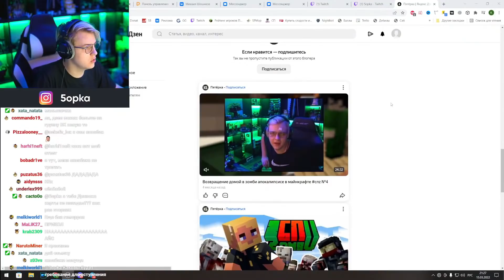[ #18 ] Психолог за 5 минут помог Пятёрке - "Всё будет хорошо" (Нарезка стрима ФУГА TV)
- Пятёрка
- ФУГА TV
- 5opka
- Кирилл Баранов